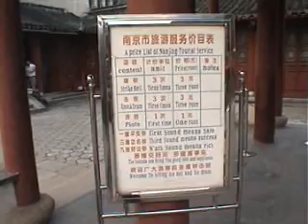Nanjing 2005 Part 6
Confucius Temple . nanjing Street Scenes